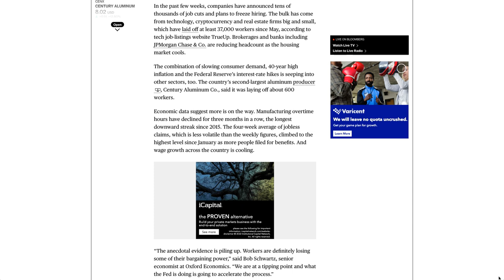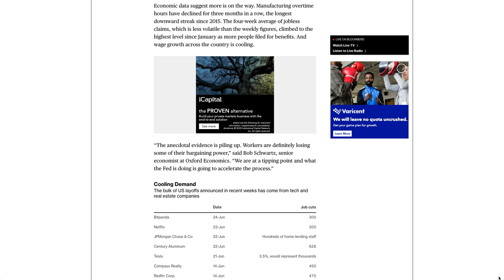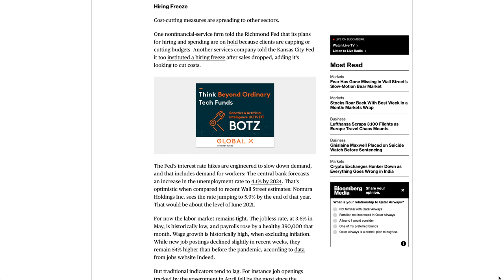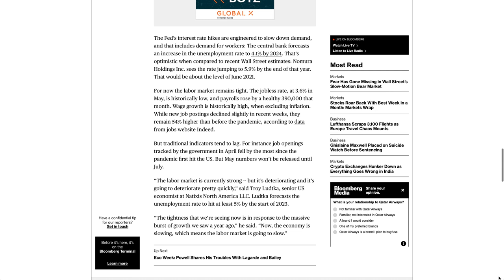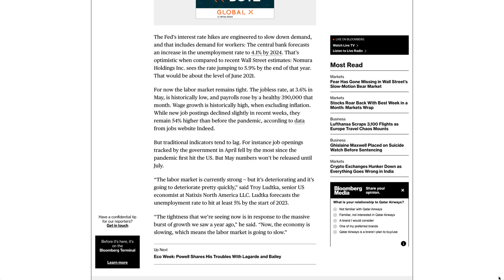EURUSD Forex News - US Layoffs, Hiring Freezes Are Tip of Labor Market Slowdown